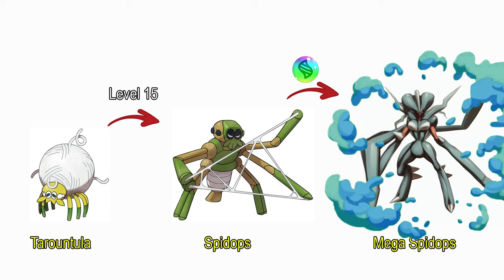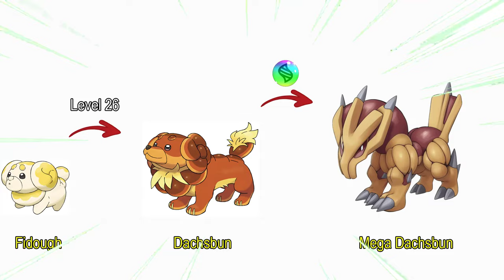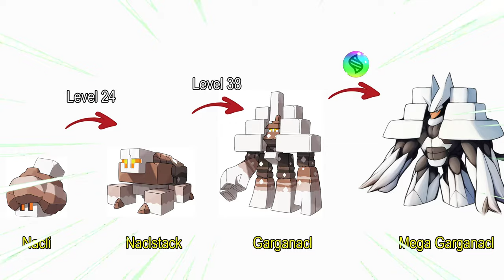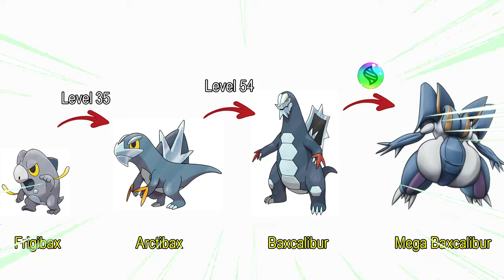All Mega Pokemon Gen 9 [The Mega Pokemon I crave]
0:00 Mega Pokemon gen 9
3:45 From my workplace